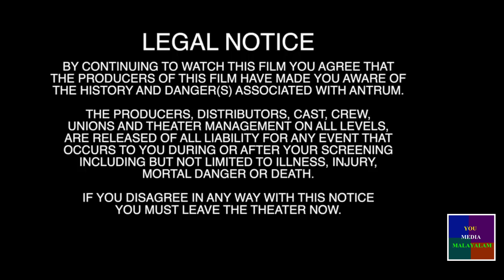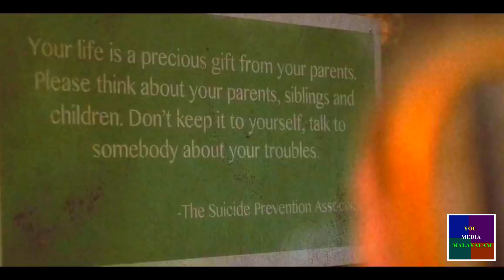ആൻ‌ട്രം സിനിമയുടെ കഥയും പൂർണ്ണ വിവരണവും | The Deadliest Film Ever Made 2018 Malayalam Analysis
Antrum: The Deadliest Film Ever Made (2018) Analysis